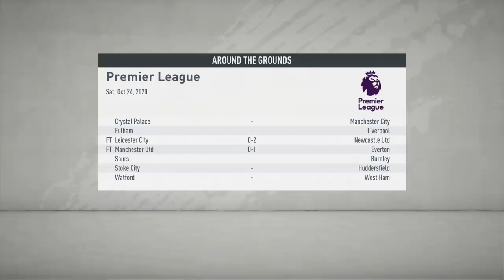FIFA 20 | Career Mode | #25 | Chelsea, Liverpool, Everton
Three really massive games today against some big boys as we look to build on our first win of the campaign. Won't be easy! Thanks for all the support through season two so far, much love guys! ❤️

| SOCIAL LINKS |